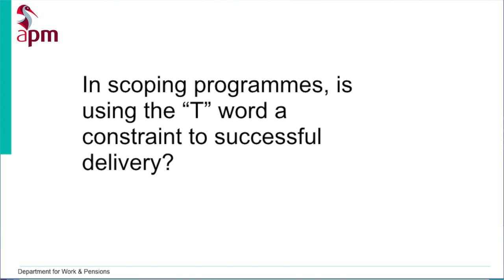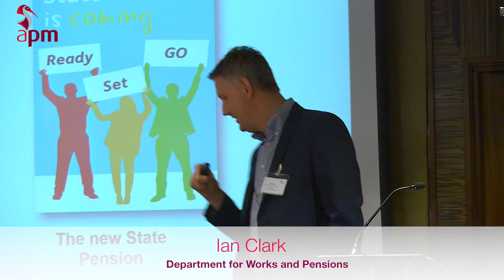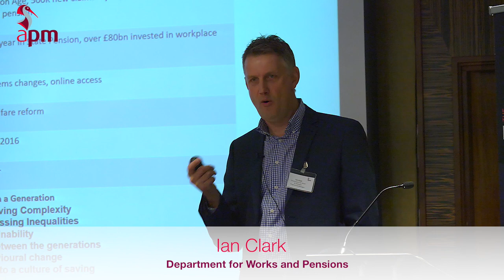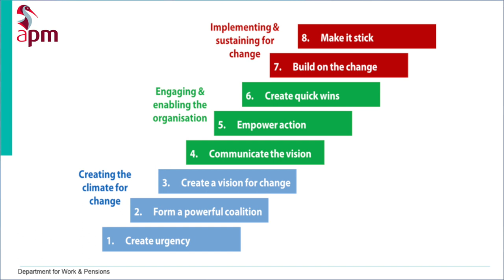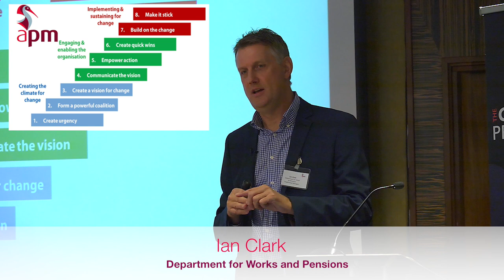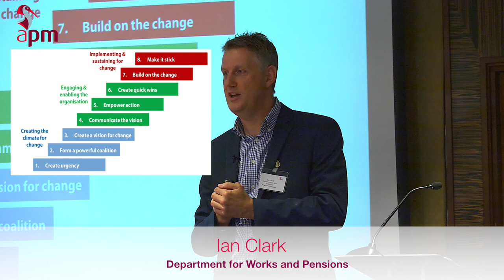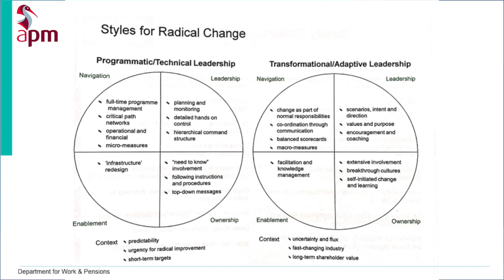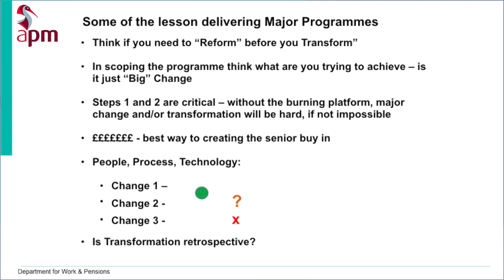APM Benefits Summit 2017 by Ian Clark, 22 June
APM Benefits Summit 2017 : Realising benefits in a changing world
In scoping programmes, is using the T word a constraint to success
case study by Ian Clark, Department for Work and Pensions
22 June 2017

Content description:
Described the challenges in identifying benefits of such large-scale transformation programmes and explained that in many cases benefits will not be realised for many tens of years. The main challenges presented on such programmes include gaining the support from stakeholders who will not gain personal recognition for the realised downstream benefits and developing the capability to evidence and measure the realisation of benefits so far out in time. Ian pointed out that the average time in post for a CEO is six years i.e. they would not be in post long enough to be accountable for the success or failure of such long term transformational projects.